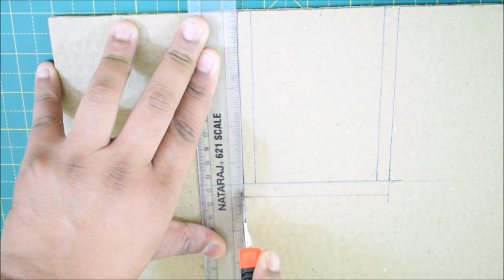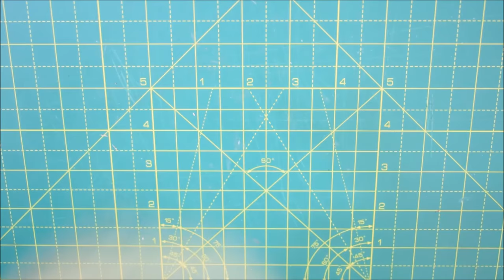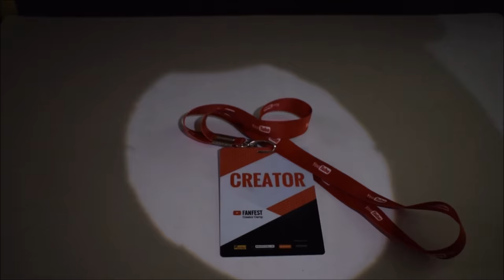How to Make Mini Spot Light - Easily Make Spotlight at Home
How to Make Mini Spot Light - Easily Make Spotlight at Home which ultimately works better than any other lighting. All you will need is cardboard paper or cartoon and a lense along with any of available smartphones which have flash. Watch this video and learn how to make How to Make Mini Spot Light DIY and Life hack video.